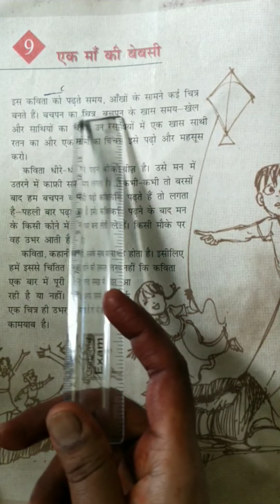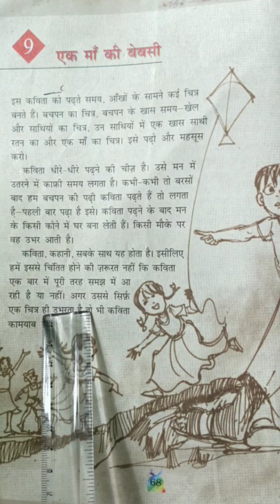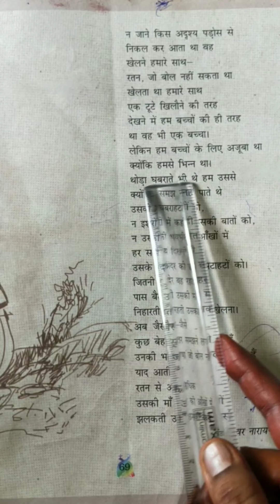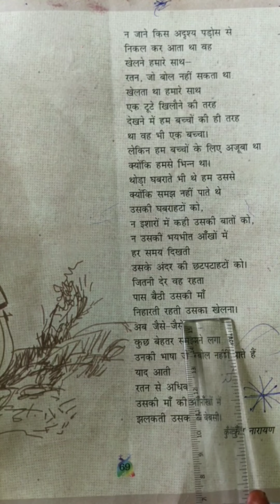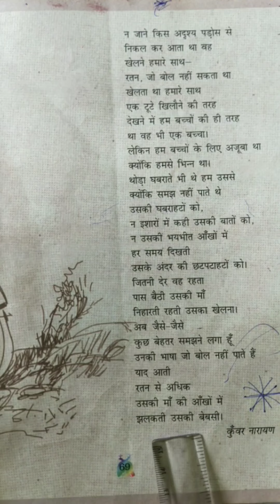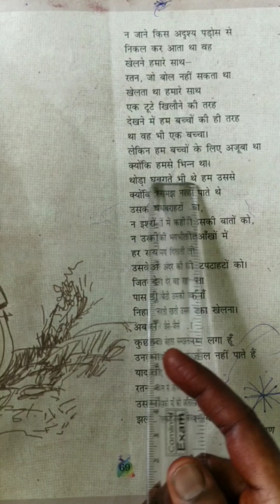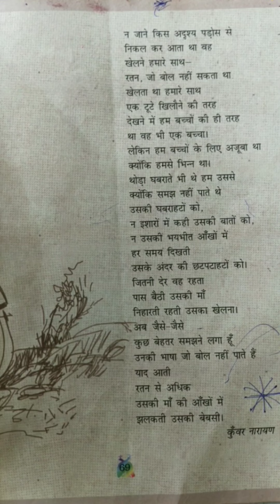एक माँ की बेबसी Ek maa ki bebasi - संगीतमय कविता कक्षा 5 के लिए | सुनें और सुनाएँ | Class 5 NCERT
std-5th एक माँ की बेबसी Ek maa ki bebasi - संगीतमय कविता कक्षा 5 के लिए | सुनें और सुनाएँ | Class 5 NCERT
sub hindi (rimzim)